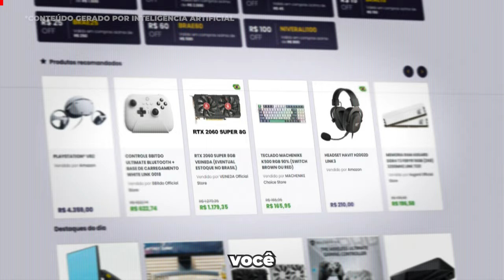MONSTER HUNTER WILDS no PS5 é uma VERGONHA!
Nesse vídeo, vamos jogar a beta aberta de Monster Hunter Wilds no PS5 disponível para assinantes da PlayStation Plus. O jogo desenvolvido pela Capcom será lançado no início de 2025.

2️⃣ Selecione quantos bilhetes deseja comprar, cada bilhete custa R$1. A partir de R$5, você pode mandar uma mensagem de voz durante a live.
3️⃣ Quanto mais bilhetes você comprar, mais chances tem de ganhar!
4️⃣ A pessoa que mais comprar bilhetes ganha R$ 1.000 e a segunda ganha R$ 500.
5️⃣ O sorteio será no dia 10/11/2024 a partir das 19h na Twitch e nos canais Rodrigo Baltar e RB Computer.
6️⃣ Não é preciso estar presente na live durante o sorteio, mas recomendamos a participação, pois entraremos em contato ao vivo com o ganhador.
7️⃣ O ganhador poderá escolher o Playstation 5 Pro como premiação ou um PIX no valor do console (R$7000)
8️⃣ O ganhador terá 1 semana para reivindicar o prêmio e nós entraremos em contato através dos dados fornecidos durante a compra.

✅ Grupo oficial para a pré-venda do PS5 PRO.

✔️ Gabriel Torres - Hardware - 2ª Edição, de Gabriel Torres

✔️ RB Store, a loja de promoções do canal

🎁 Vire membro pelo Tipa aí